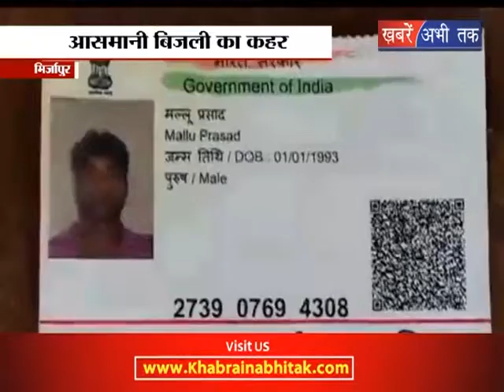मिर्जापुर में आसमानी बिजली का शिकार हुए पिता-पुत्र || Khabrain Abhi Tak Live